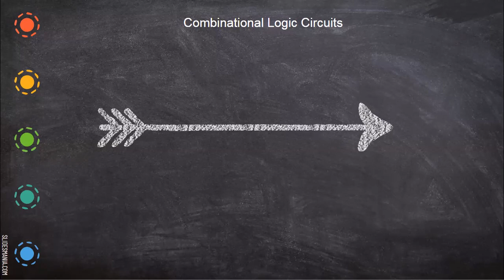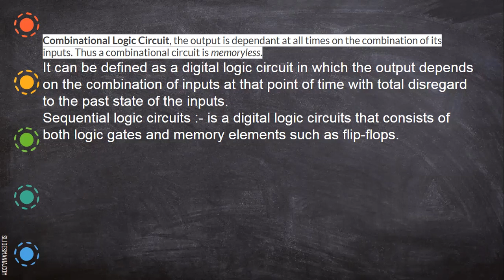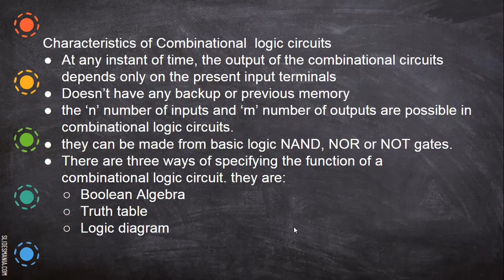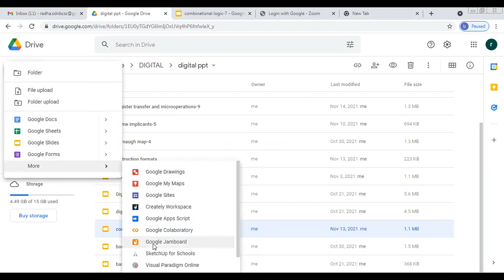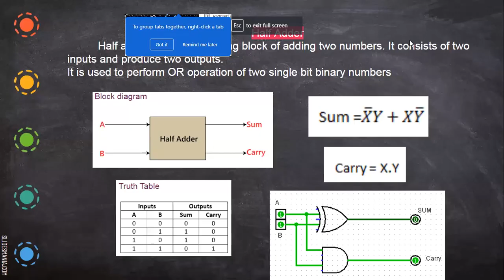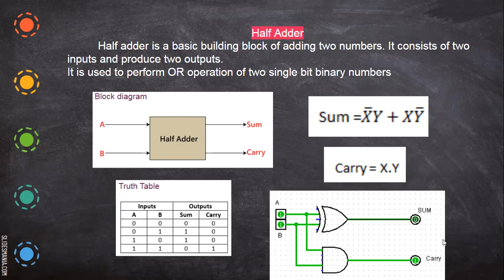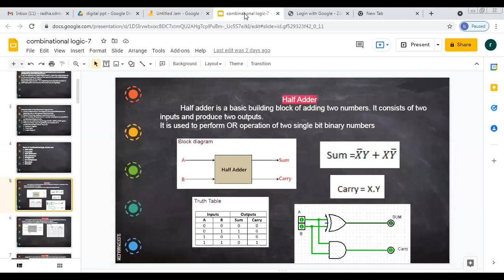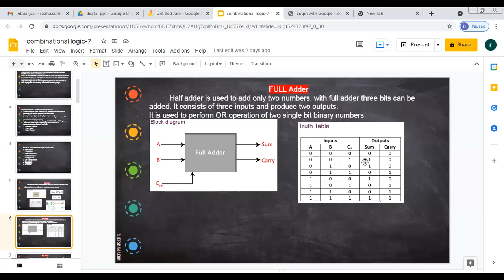intro to combinational circuit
introduction to combinational circuit and half adder circuit